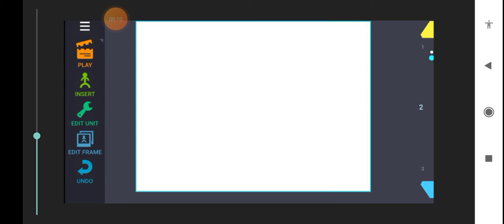animation Vs animator episode 1 please like and subscribe for more videos 😄😄😄😄😃😃😃😃😀😀😀